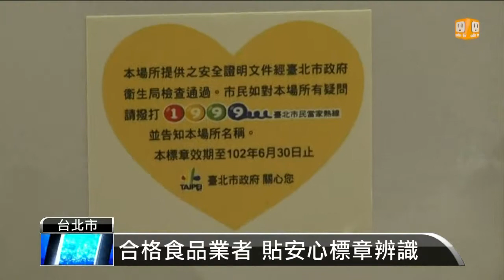【2013.05.29】毒澱粉風暴 六月起查驗合格證書 -udn tv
不管是吃麵條麵包，還是豆花粉圓等甜品，都離不開澱粉，所以毒澱粉讓很多民眾真的不知道該怎麼辦才好，現在北市衛生局在網站上成立化製澱粉專區，就怕民眾還是看的霧煞煞，還推出安心標章，希望消費者能夠一目了然，業者也乾脆自行送驗，就怕顧客會跑光光。